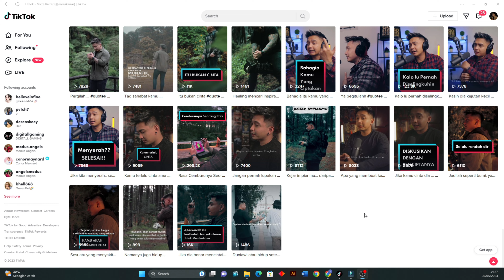UNTUK PEMULA MENDING PILIH YOUTUBE , TIKTOK ATAU INSTAGRAM BUAT BERKARYA ? BAHAS ALGORITMA SOSMED